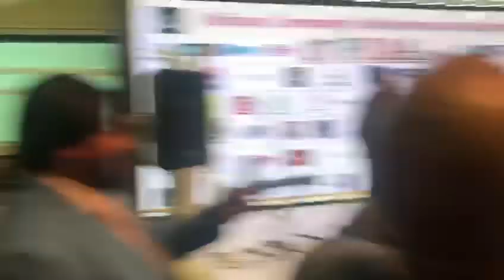Trouble as Abid Sher Ali appears on stage in London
PTI workers force Federal Minister Abid Sher Ali off the stage in London at awards ceremony